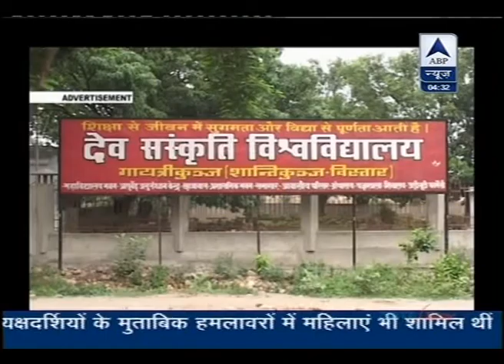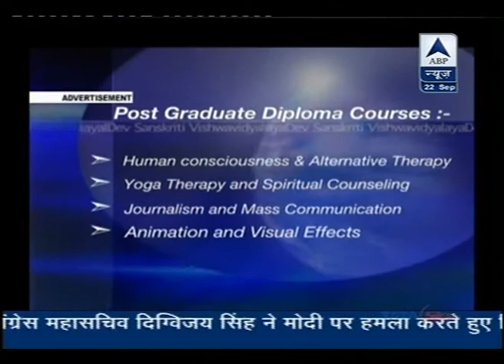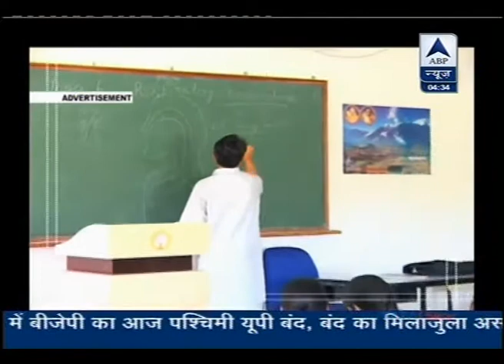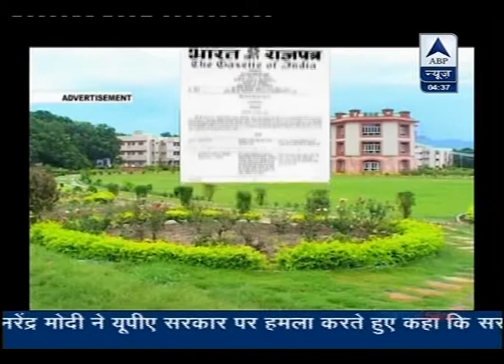ABP News At Dev Sanskriti Vishwa Vidyalaya Documentary